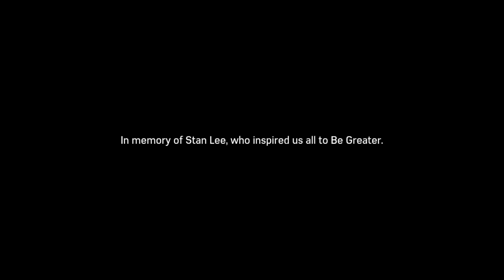Spider-Man Remastered Gameplay - One Plus One Equals Win - Spiderman, Silver Sable, Miles scene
Spider-Man Remastered Gameplay - One Plus One Equals Win - Spiderman, Silver Sable, Miles and Hammerhead scene